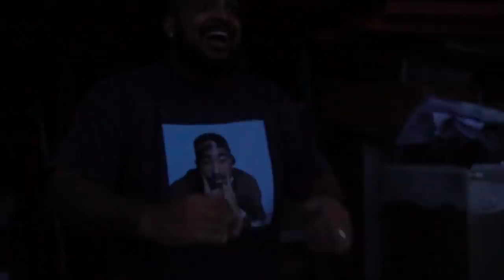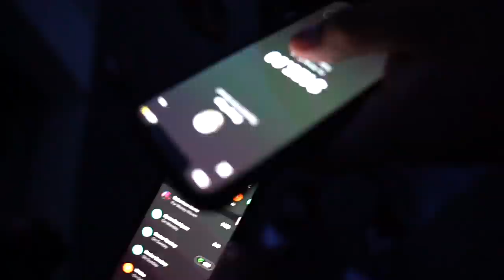I BOUGHT A STORAGE UNIT AND FOUND A DIRT BIKE IN IT ! | BRAAP VLOGS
( in todays vlog i bought a storage unit and found a dirt bike in it  ! )  ** MUST WATCH **

WIN PRIZES !
2. COMMENT ON EVERY VIDEO !
3. LIKE EVERY VIDEO !